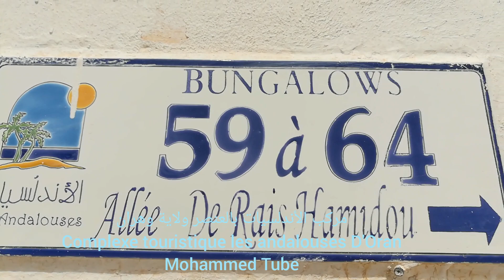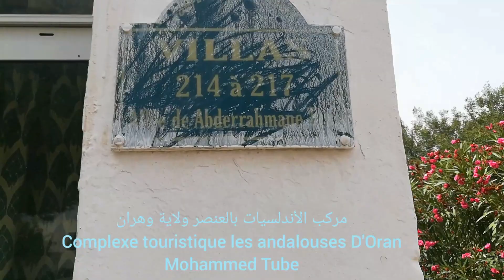مركب الأندلسيات السياحي بالعنصر وهران Complexe touristique les Andalous D'Oran 19/07/2019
Parmis des meilleures complexes touristique en Algérie les Andalous confort propreté et toutes commodité pour passé des meilleures vacances profitez de vos jours relaxés vous et bon séjour a tous
إذا كنت تبحث عن فيديوهات ذو فائدة نصائح سياحة قرآن و دروس إشترك في قناتي و تفاعل بالتعليقات والإعجاب و شكرا